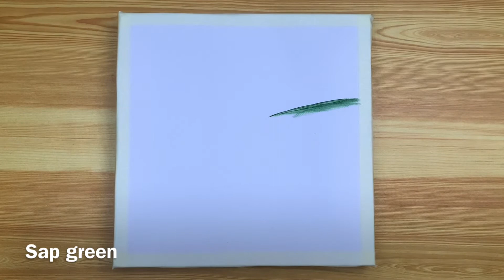Daily challenge #227/ New day start/ Acrylic painting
Daily challenge #227/ New day start

Today I paint landscape, a beautiful sunlight  at 1 beautiful place of Vietnam: Da Lat- Lam Dong. Hope you like the painting and relax. It’s not difficult if follow step by step to paint.
The colors are mentioned on video.